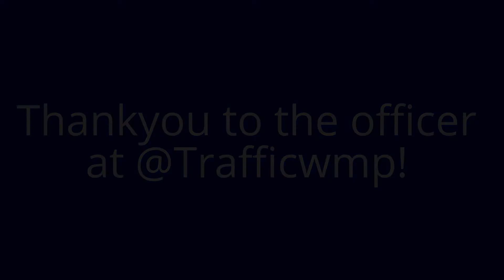West Midlands Police | LD21 | Training Car | Vauxhall Insignia | Blues demo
West Midlands Police | LD21 | Training Car | Vauxhall Insignia | Blues demo in Birmingham. Special thankyou to the police officer at @trafficwmp for the chat and the blue lights!

Special thankyou to West Midlands Police for maintaining and respecting the rights of a peaceful protest.
Please also be aware I am not at all involved in any of the demonstrations that took place on the 11th Oct 2014 and don't take any sides.
Date filmed: 11/10/14
Please be aware that this video may not have been filmed on the date of publication - and that the majority of my videos were filmed several days or weeks previously.

Here's my facebook page for more media & other factors relating to the emergency services, including events:

- Ⓒ Video belongs to CobraEmergencyVideos, please ask for permission before re-uploading or using anywhere else